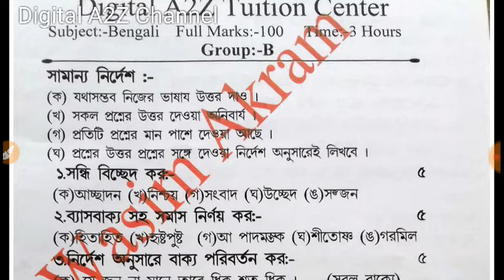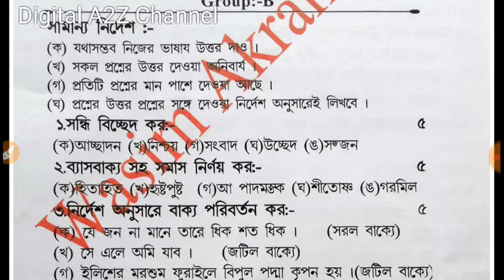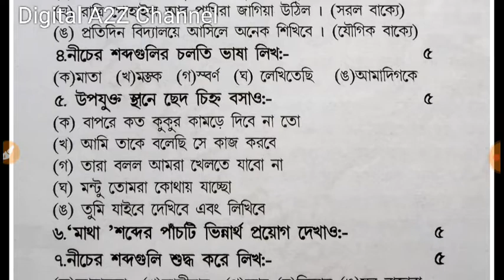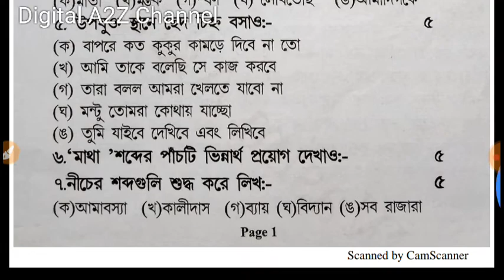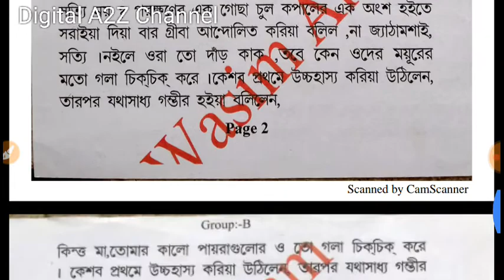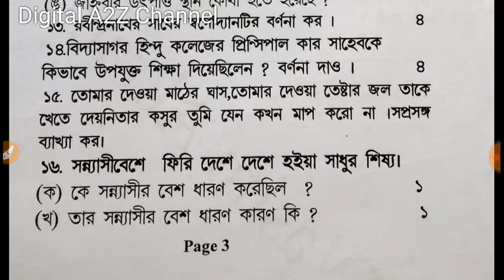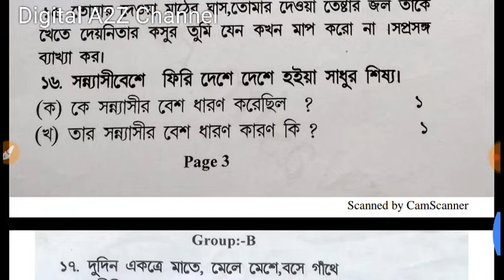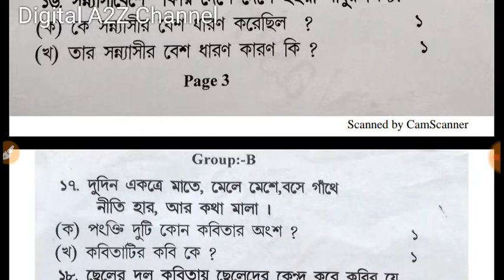Bengali important Question | Class 10th | Model Set for 2020| Jharkhand board | By DigitalA2ZChanel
JHARKHAND ACADEMY COUNCIL,RANCHI

Class X(10)
Important question For 2020

यदि आप इस विडियो का PDF चाहिए तो what's app group में जुड़िए

आगे Share करें!आगे Share करें!आगे Share करें!आगे Share करें!आगे Share करें

JAC BOARD 10th Math Importan Question 2020|  Gues question Class 10th For 2020 | By Digital A2Z Chanel

Math
class 10

Chemistry (रसायन ):-.

Class VIII
Rs:-30/-
Class IX
Rs:-40/-
Class X
Rs:-50/-
ClassXI(Science,Arts,Commrs)
Rs:-60/-
ClassXII(Science,Arts,Commrs)
Rs:-60/-

Payment
Name of Account holder:-WASIM AKRAM
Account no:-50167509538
IFC CODE:-ALLA0212069
Bank name:-ALLAHABAD BANK
Branch  name :-Pakur

And Send receiving photo
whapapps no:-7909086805